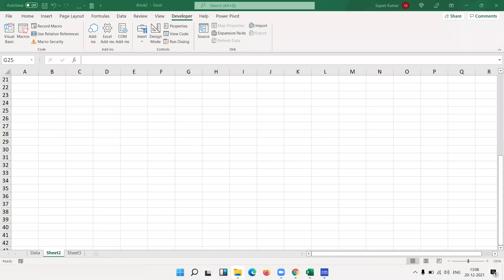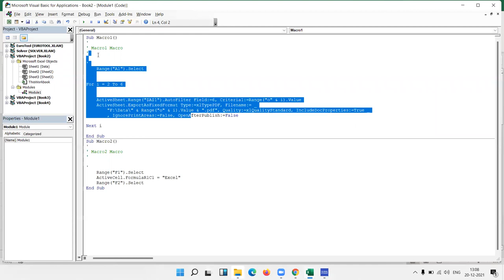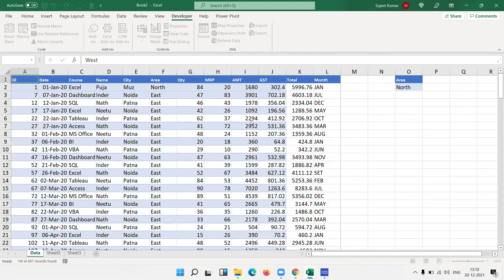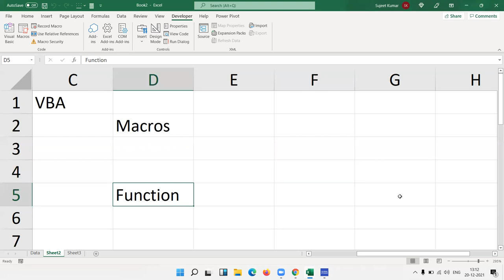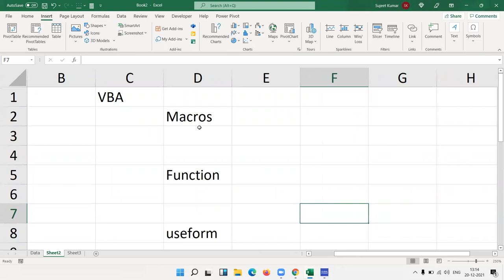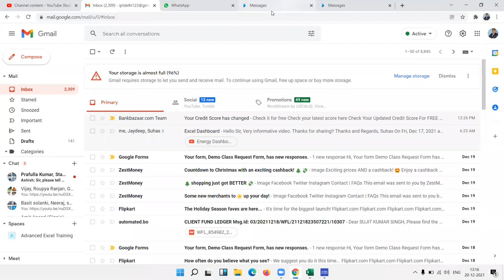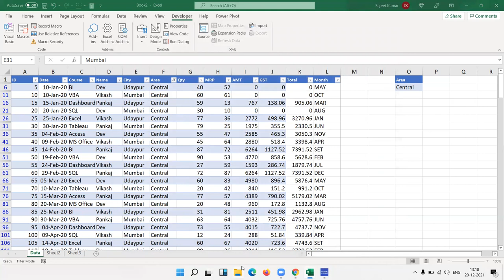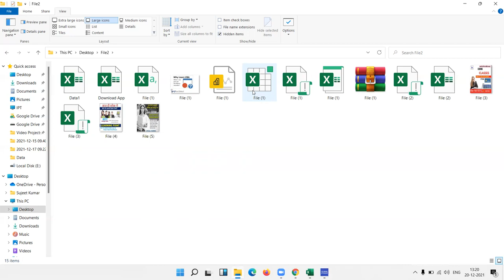VBA Macros Power Programming Day -1